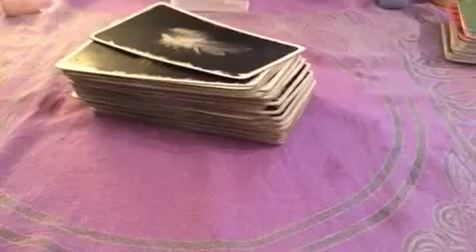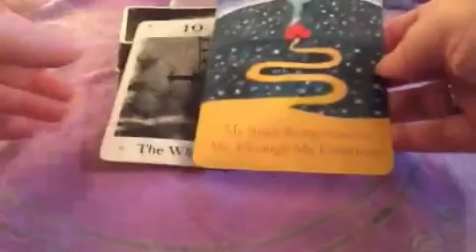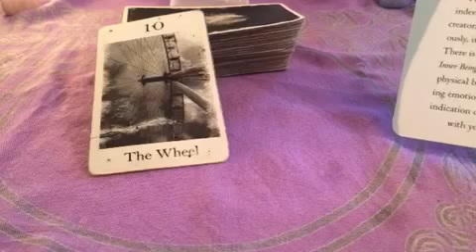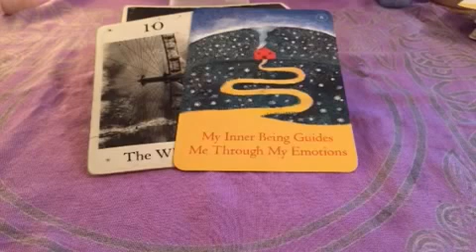Daily card for 10/11th Nov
The message today is not to fear change, and about not alllowing other people of situations take away your power,